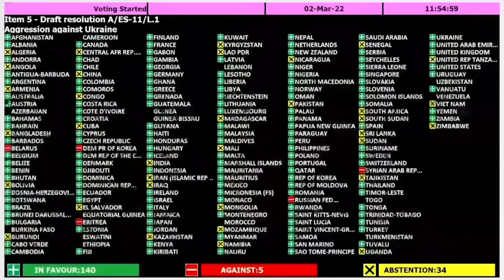Evan Ellis: China es el gran ganador con la invasión rusa a Ucrania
Analizamos las consecuencias de los primeros 10 días de la invasión militar de Rusia contra Ucrania, decretada por Vladimir Putin, el impacto de la resistencia de Ucrania en defensa de su soberanía, las sanciones internacionales contra Rusia, y las implicaciones de esta crisis en America Latina, para los aliados de Putin.
Conversamos en Washington, la capital de Estados Unidos con el Dr. Evan Ellis, profesor e investigador del Instituto de Estudios Estratégicos del War College de Estados Unidos sobre las consecuencias globales y regionales que tiene la invasión a Ucrania.